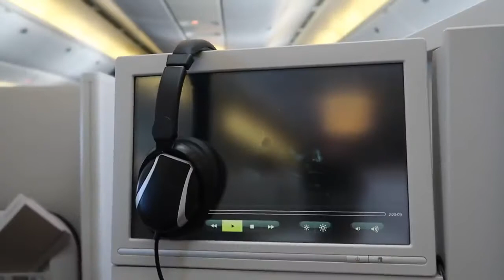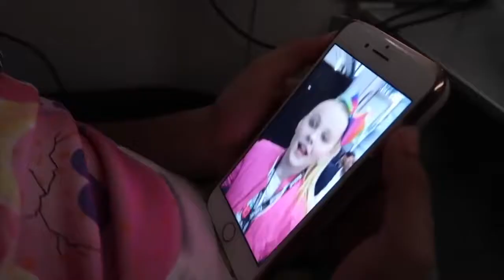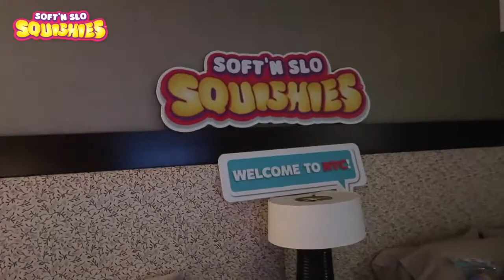My Squishy Toys Collection! Business Class Airplane Flight To NYC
Karina Garcia Shows Tiana How To Make The Best Slime Ever!